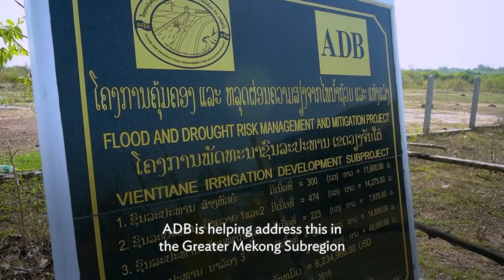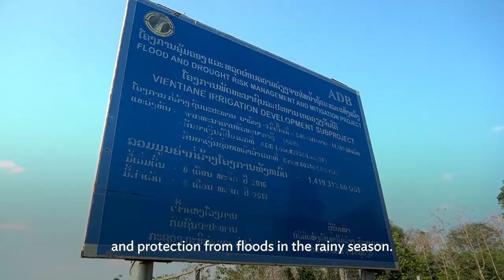Boosting Livelihoods in Lao People’s Democratic Republic through Better Water Infrastructure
ADB approved $36.5 million loan and grant for the Lao PDR in 2012 to improve the country’s capacity and preparedness to manage and mitigate the impacts of flood and drought through the Greater Mekong Subregion Flood and Drought Risks Management and Mitigation Project in Vientiane capital and provinces of Khammouan and Savannakhet. The project helps rehabilitate flood embankment that also functions as a road spans more than 32 kilometers and has seven water control gates and stabilize agricultural production by constructing concrete canal systems as part of the pump irrigation schemes. The project also helped provide trainings on increasing agriculture productivity. This is to reduce economic losses resulting from flood and drought and improve livelihoods of the people in the project areas.

00:00 Boosting livelihoods through better water infrastructure in the Lao PDR
00:06 Flood and drought in southern Vientiane, the capital of the Lao PDR
00:29 ADB helps Lao PDR to address floods and droughts and improve livelihoods of its people.
00:48 The result of ADB-supported project.